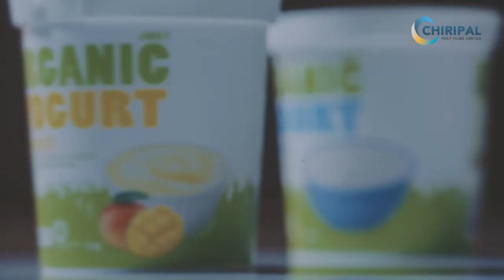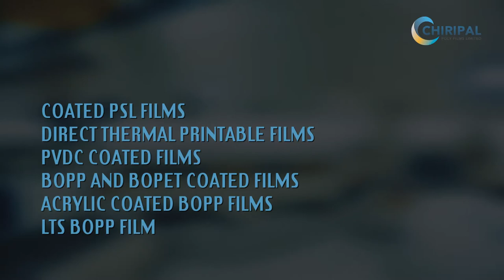Chiripal Polyfilm | Corporate Film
EMPTY MIND ENTERTAINMENT is a professional film production house & Advertisement agency which is based from Surat.  we are working anywhere in India.

1. FILM PRODUCTION
2. WEB SERIES
3. TV COMMERCIAL
4.  CORPORATE ADS
5. VIDEO EDITING
6. ALL TYPE OF COMMERCIAL SHOOT
7. EVENT SHOOT
8. FASHION SHOOT